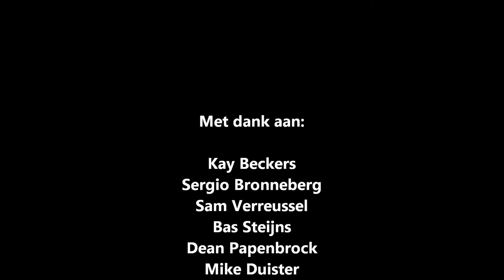[Trevianum] CKV Film Project: Son Of Satan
CKV Film Project: Son Of Satan

Sergio Bronneberg
Kay Beckers
Sam Verreussel
Bas Steijns
Dean Papenbrock
Mike Duister